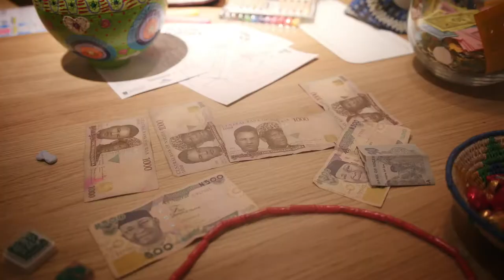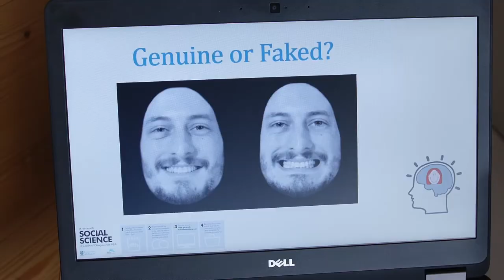University of Glasgow Festival of Social Sciences 2017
Social Science can shape public policy, transit systems, the justice system, makes economies more effective – we use social science every day without even knowing it. Relive the 2017 Festival of Social Sciences in University Of Glasgow At home with Social Sciences: University of Glasgow visits IKEA!